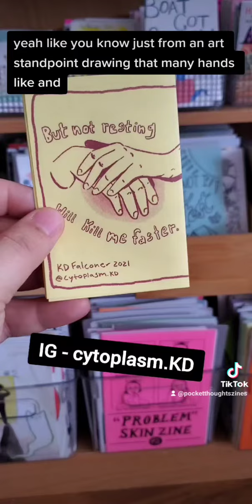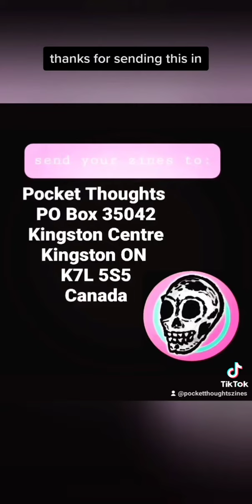Mini zines by Cytoplasm.KD